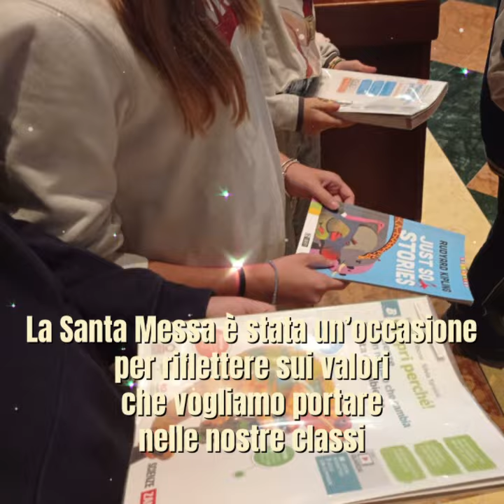Santa Messa di inizio anno scolastico dell'Istituto Barbara Melzi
📸🎥 Lo scorso 4 ottobre abbiamo vissuto un momento speciale con la Santa Messa di inizio anno scolastico dell'Istituto Barbara Melzi, presieduta da Mons. Cairati. Oggi, vogliamo rivivere insieme a voi i momenti più significativi di quella celebrazione 🙏💫, un ricordo che ci accompagna nel cammino di quest'anno.

Mons. Cairati ci ha lasciato con tre parole preziose: Umiltà, Povertà e Pace. ✨ Umiltà: la storia di Marco ci insegna che riconoscere la nostra fragilità ci rende più vicini agli altri. 🎁 Povertà: non è mancanza, ma condivisione, donare a chi ha bisogno è un gesto di grande ricchezza. 🕊️ Pace: la vera pace nasce nelle nostre menti e cuori, coltivando buone relazioni con tutti.

Che questo ricordo sia un’ispirazione per affrontare insieme il nuovo anno scolastico con serenità, crescita e collaborazione 🌱📚

📅 Non perdere l'occasione di scoprire la nostra scuola! Partecipa ai nostri Open Day e vieni a conoscerci da vicino. Prossime date: 19 ottobre, 26 ottobre, 9 novembre, 14 dicembre. Prenota il tuo posto qui